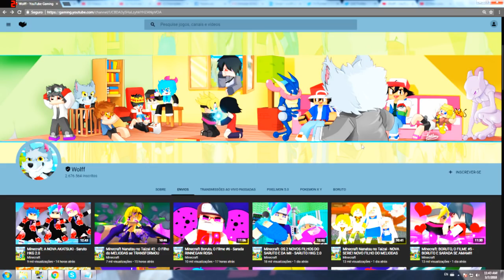Minecraft: O RINNEGAN DO TEMPO - SARUTO HKG 2.0